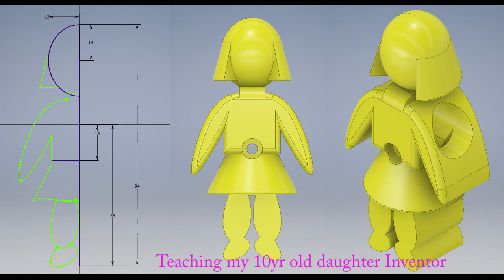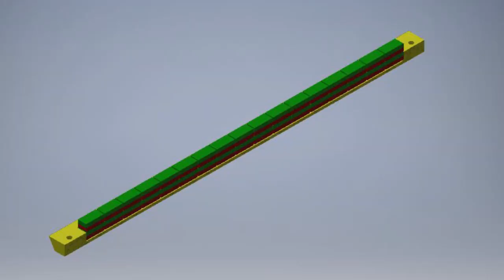Robot Table Soccer - Inverted Mecanum Drive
Shaft Driven Dual Inverted Mecanum Drive to create a Robitic Table Soccer with Brushless Motor and custom Controller. Uses custom absolute magnetic encoders with CORDIC software